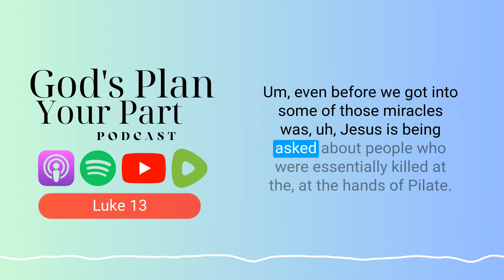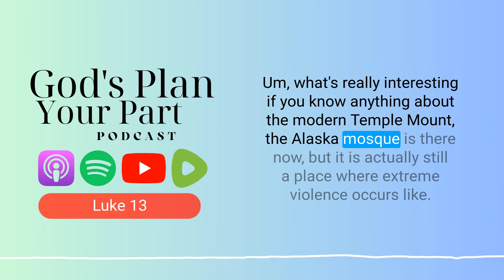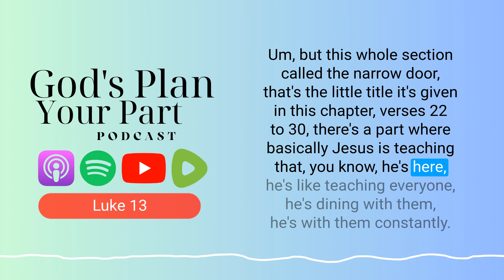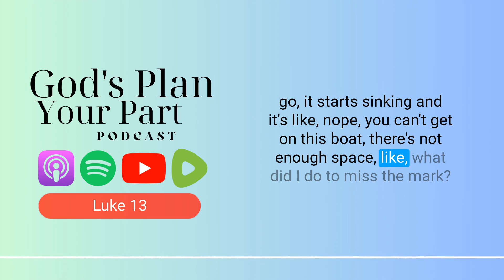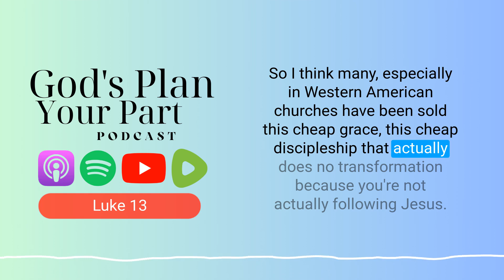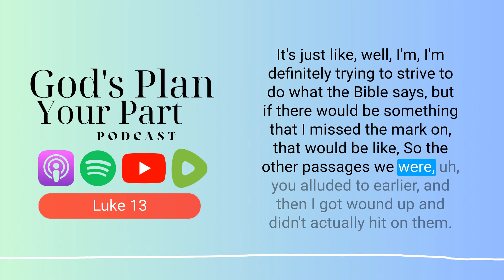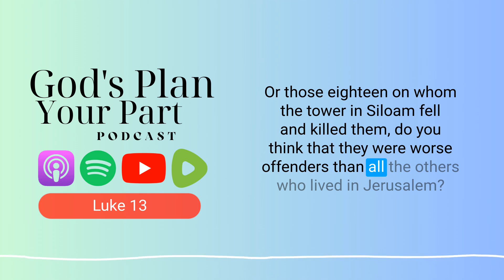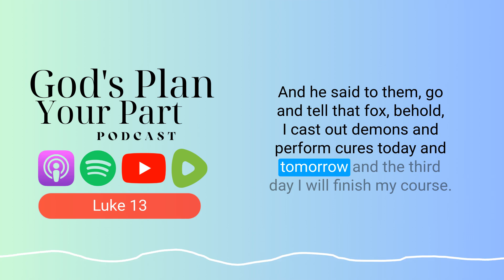Luke 13 | Can I Make It Into God's Kingdom?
Proximity to Jesus doesn't guarantee a place in the Kingdom of God. Could life's most profound lessons be hidden within the paradoxes of a fig tree and the narrowness of a door? Our latest episode unravels the depths of Luke 13. Together, we reflect on the parable of the barren fig tree as a symbol of grace, and the narrow door as a stark reminder that only through genuine, active faith can we secure our passage.

As we journey through Judea with Jesus, his acts of teaching and healing challenge the era's rigid legalism and underscore the essential call to repentance. The episode captures Jesus' transformative compassion as he heals a woman on the Sabbath and employs the parables of the mustard seed and leaven to illustrate the Kingdom of God's expansive reach. We confront the heartrending warning to Jerusalem about the prophets' rejection, urging listeners to evaluate their own standing with Jesus. Engage with us as we dissect these powerful messages, and if you're stirred to delve deeper, we welcome you to request a copy of the Bible for your personal reflection on these timeless teachings.

The narrative opens with an account of Pilate's ruthless massacre of Galileans, juxtaposed with the tragic incident involving the collapse of the Tower of Siloam. These events serve as sobering reminders of the unpredictability of life and the urgency to turn towards God. Jesus underscores the notion that these individuals were not more sinful than others, emphasizing the need for repentance for all. Additionally, the parable of the barren fig tree underscores the importance of bearing fruit in alignment with God's will.

Moreover, the parable of the open door highlights God's inclusive invitation to salvation. Despite societal norms and cultural barriers, Jesus asserts that the Kingdom of God is accessible to all who believe and repent. Those who respond to this invitation with genuine faith and produce fruits consistent with God's teachings find assurance and security in their relationship with Him. The imagery of the narrow door underscores the exclusivity of the path to salvation, yet it also emphasizes the inclusivity of God's grace, welcoming all who earnestly seek Him.

In essence, Luke 13 encapsulates Jesus' profound teachings on repentance, divine judgment, and the inclusivity of God's Kingdom. Through the vivid illustrations of the Pilate and Tower of Siloam incidents and the parable of the open door, Jesus implores listeners to recognize the urgency of spiritual transformation and the boundless grace available to all who believe. Those who embrace Jesus' message and bear fruit in alignment with His teachings need not fear, finding solace and security in their relationship with God.